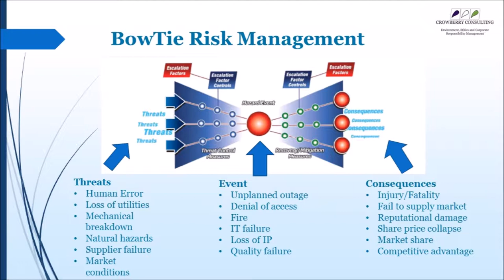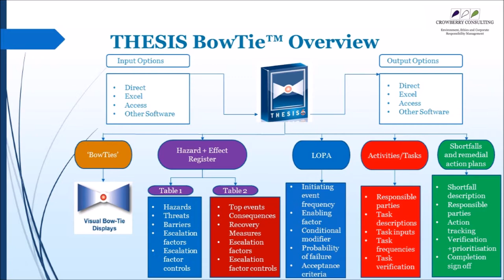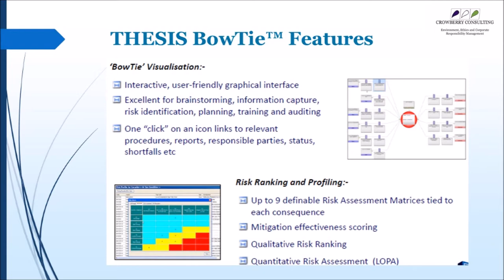BowTie Risk Management Overview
A risk management tool for any large company who is implementing ISO 140001 ISO 9001 or ISO 50001 and need to understand the risk and opportunities contained within the system.

This tool provides a visual overview of all risks.